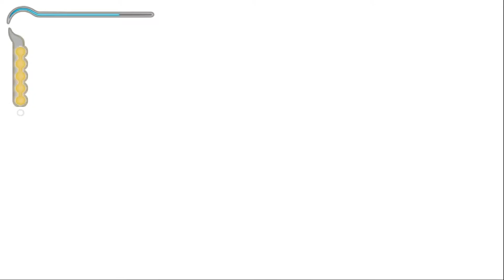Prince of Persia The Sands of Time Gameplay Walkthrough - Save 8 - I'll Try to Find a Way In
Save Point 8 - I'll Try to Find a Way In
Prince of Persia The Sands of Time Gameplay Walkthrough - Save 8 - I'll Try to Find a Way In  after this save point prince and Farah together sets off to find the vizier and the hourglass to set things normal

Prince of Persia: The Sands of Time is a third-person action-adventure puzzle-platform video game developed and published by Ubisoft. Revealed in March 2003, it was released across Game Boy Advance, PlayStation 2, GameCube, Xbox, and Microsoft Windows in November 2003. The Sands of Time is a reboot of the Prince of Persia series, created by Jordan Mechner. Mechner served as a creative consultant, designer, and scenario writer for The Sands of Time.

The game follows an unnamed Prince whose father sacks a Maharaja's city at the instigation of its treacherous Vizier. During the attack, the Prince obtains an artifact called the Dagger of Time, while his army captures an hourglass containing the Sands of Time. Visiting Azad to present the Sands as a gift to the city's ruler, the Vizier tricks the Prince into releasing the Sands, transforming the city's population into savage monsters. Together with the Maharaja's daughter Farah, the Prince works to correct his mistake and return the Sands to the hourglass. The gameplay revolves around the Prince's platforming abilities, broken up by fights with the creatures created by the Sands. A key mechanic in the game is using the Dagger to rewind time if the Prince makes a mistake platforming, and using it to kill and freeze enemies.